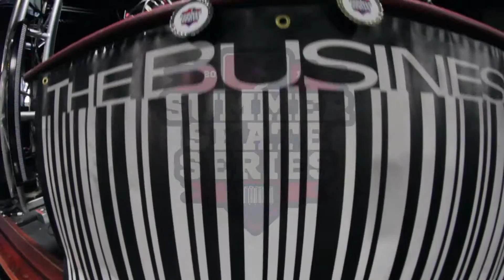Summer Skate Series - Round 2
ROUND 2 of the 2015 WINGS SUMMER SKATE SERIES presented by The Business Ltd. Monthly skateboard, flat ground tournament hosted by The Business Ltd. All Ages event from 2pm – 7pm featuring 8-16 competitors in a indoor round robin style tournament, winner moves on to next round. 4 top finalists…